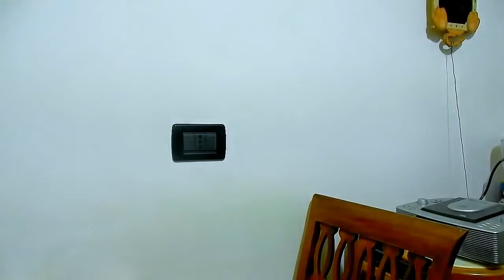Antipasto per Hallow33n: La cyolla che fa splash